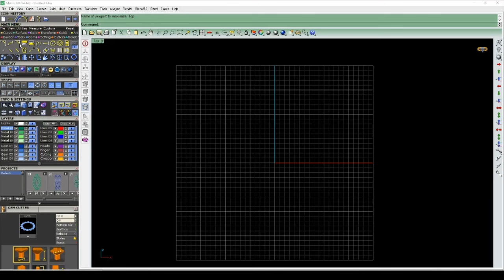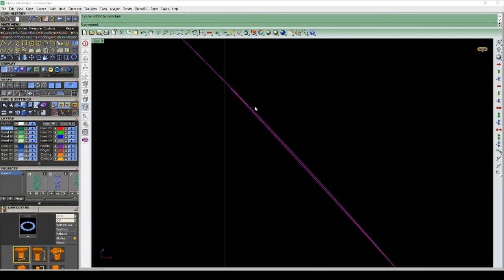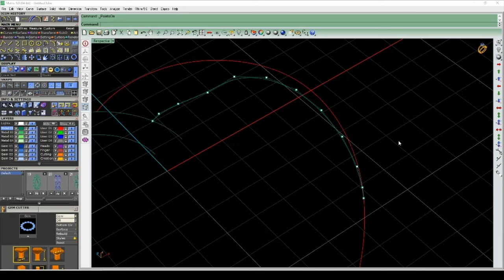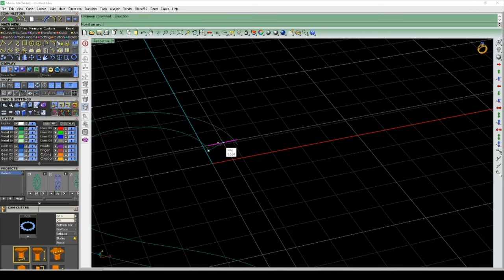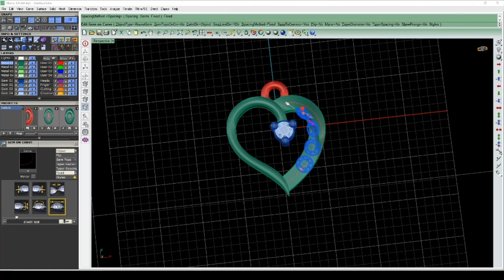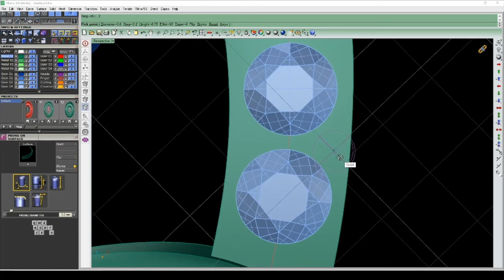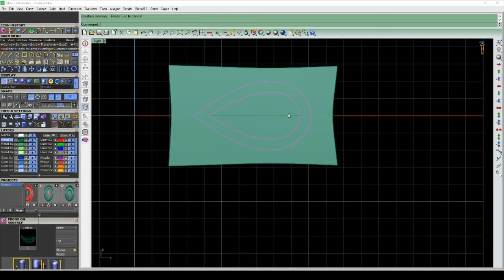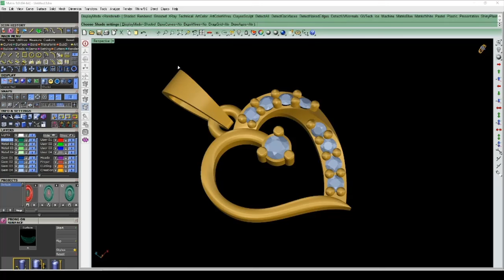How to make fast ribbon/twisted pendant jewellery cad design rhino5 Matrix 9 (Bengali)rhino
welcome your channel ab cad design, rhino/matrix classroom,  this video made for educational purpose combination by rhino5/matrix9,  you can watch this video free and learn rhino/matrix tutorial basic and advance, i want to make this channel even better than the dictionary, this requires your love, i know i will definitely get your love, i promise i will do my best to bring you the video you want. thank you for watching.